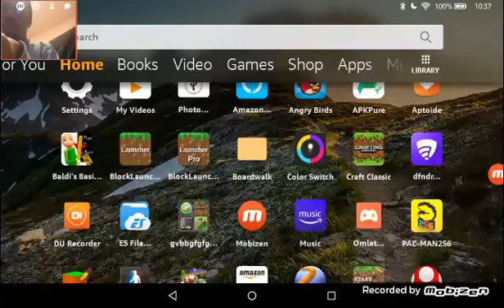mobizen 20190519 Minecraft PE Minecarts fail faster